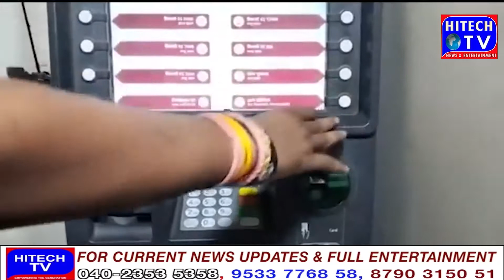Nagpur People's presence at Axis Bank ATM Rs 2500 was coming out after putting 500 rupees withdrawal